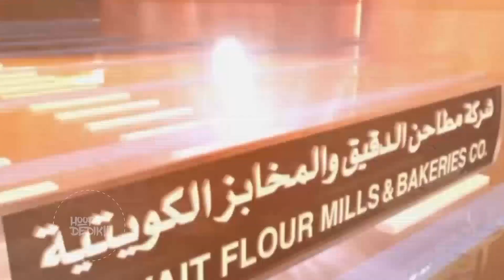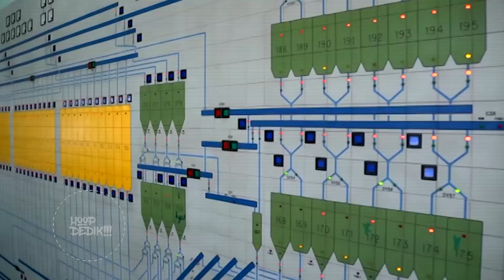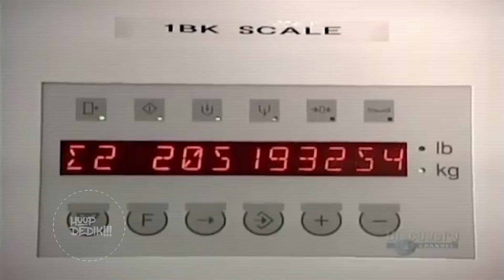YAZIKLAR OLSUN BU BİR SKANDAL BİZE İNSAN YEDİRİYORLAR! YAMYAMLIK BU!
En bü­yük üre­ti­ci Çi­n’­dir. Al­man­ya ve Ja­pon­ya­’da da üre­til­mek­te­dir. insan ve Ge­nel­lik­le ber­ber­ler­den veya ölen insanlardan top­la­nan in­san sa­çı ve do­muz kıl­la­rın­dan üre­ti­len L-sis­te­in ay­rı­ca kaz-ör­dek tüy­le­ri ve boynuz­dan da üre­ti­le­bil­mek­te­dir. Son za­man­lar­da ise mik­ro­bi­yal fer­man­tas­yon tek­no­lo­ji­si kullanı­mı az da ol­sa baş­la­mış­tır. Fa­kat ne ya­zık ki, nis­pe­ten çok ucuz ol­ma­sı se­be­biy­le insan saçı ve do­muz kı­lı en çok kul­la­nı­lan ham­mad­de­dir. 10 kg saç ve­ya kıl­dan yak­la­şık 1 kg siste­in el­de edil­mek­te­dir.

Siz hiç bir çuval beyaz un gördünüz mü? Gördüyseniz, üzerindeki yazıları okudunuz mu? Eğer okumuş olsaydınız şöyle bir ifade ile karşılaşacaktınız: Miksedilmiş un…
Kül: % bilmem şu kadar. Protein: % bilmem bu kadar. Un: % bilmem ne kadar…
Un’a kül niye katılır, protein niye katılır bunu muhtemelen fırıncılardan başkası bilmez! Peki, o protein adı altında hepimize insan saçı, domuz kılı yedirildiğini söylersem ne dersiniz?

Belki de “Yok canım bu kadar da olmaz artık! Bu bir şehir efsanesi…” deyip geçeceksiniz. Ben de öyle demeyi arzu ederdim. Soframdaki baş nimet bildiğim ekmeğime böyle bir şeyin reva görülmemesini dilerdim.